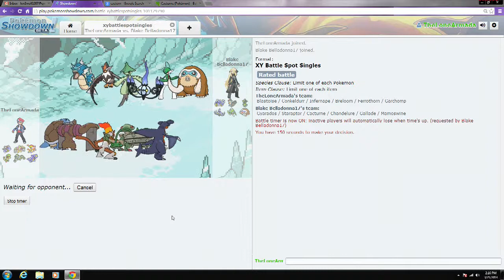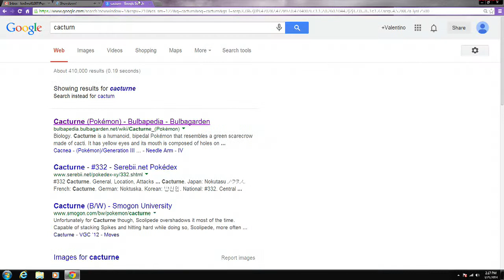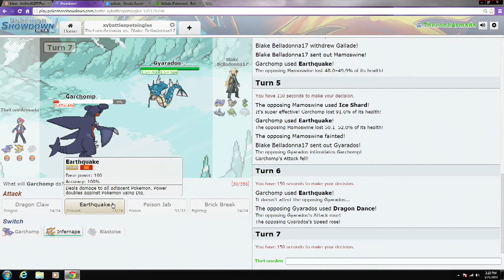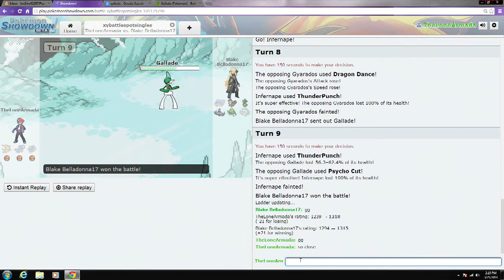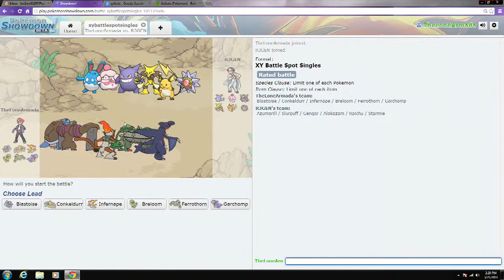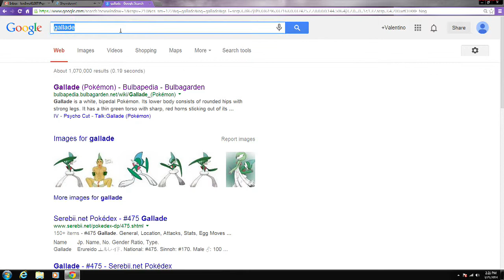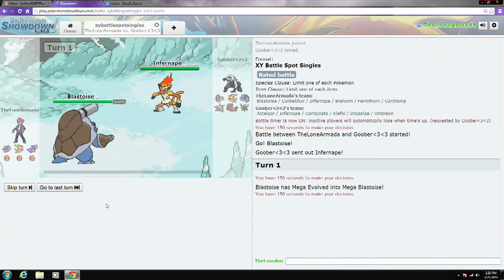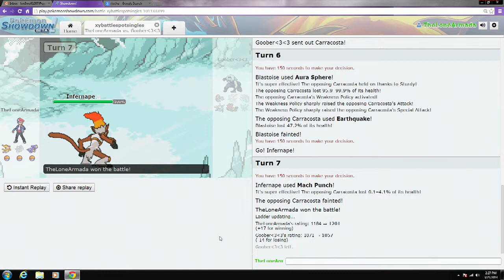"Won't stop till I win" - Pokemon Showdown Gameplay - Live w/TheLoneArmada